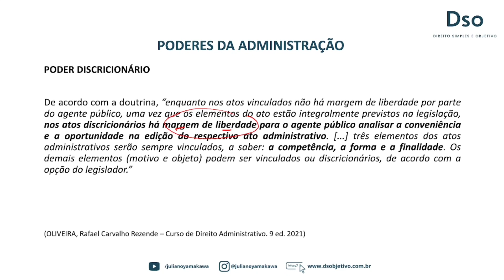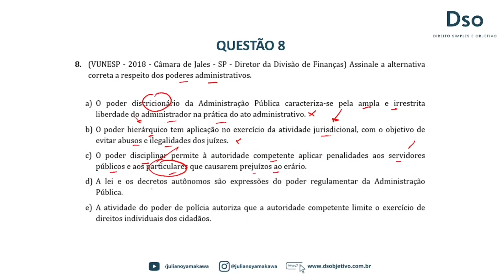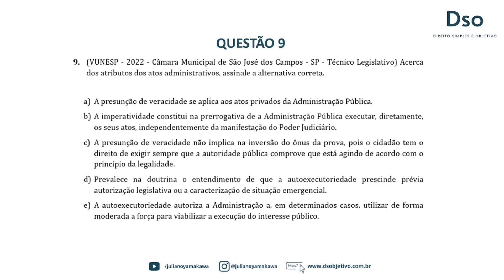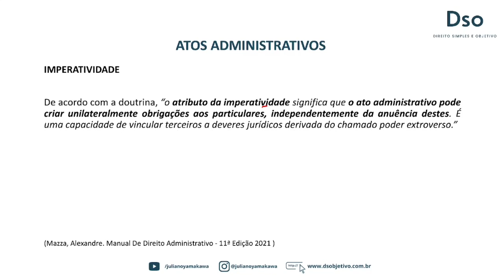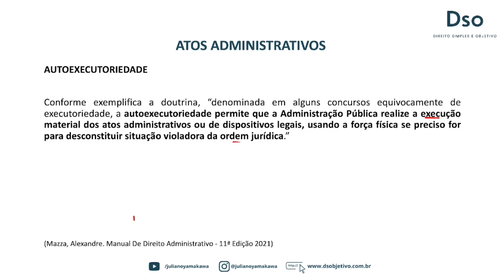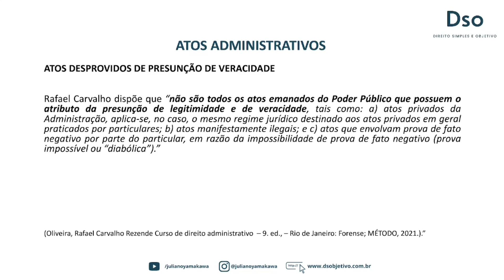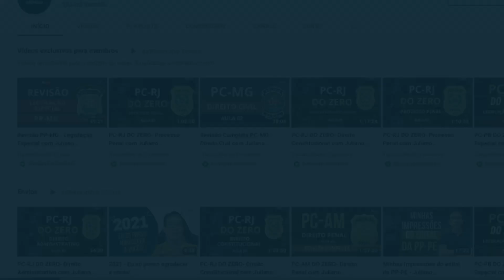Saiba mais sobre Atos Administrativos - PC - SP com Juliano Yamakawa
Esse corte faz parte da AULA para PC - SP do Zero - DIREITO ADMINISTRATIVO com Juliano Yamakawa. A aula ficou disponível para Membros do Canal ( R$14,99 mensais) e para assinantes do DSO na Hotmart. Aula
TEMA DO CORTE:
 ATOD ADMINISTRATIVOS

⚠️ Faça parte do Clube de Membros e acesse as lives ao vivo

⚠️ Gostou da aula? Conheça a nossa assinatura ( Direitos) no DSO!

Começamos as gravações esse mês do curso de Direito Penal - Parte Especial, Direito Administrativo e Direito Constitucional. O curso de Direito Penal - Parte Geral e Processo Penal já estão completos.

* Aulas liberadas gradativamente conforme o tempo de permanência na assinatura/plataforma

* Tenha acesso em até 8 dias de todo o conteúdo já gravado. Você não precisa esperar a liberação gradativa mensal. PS: As aulas são disponibilizadas após a transmissão do ao vivo no Clube de Membros.

✅Direito Penal
✅ Processo Penal
✅ Direito Administrativo
✅ Direito Constitucional
✅ Legislação Penal Especial